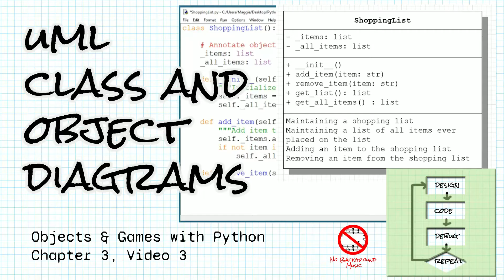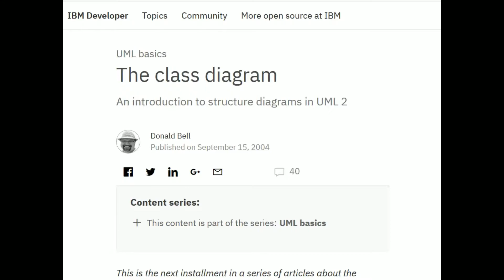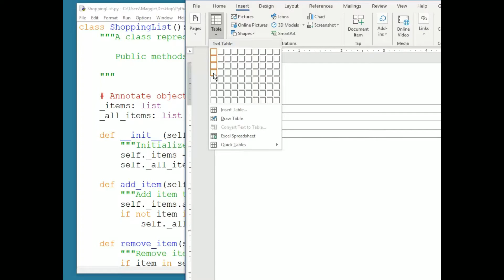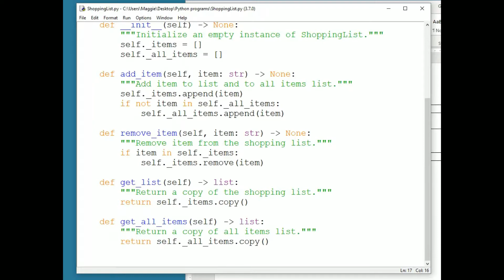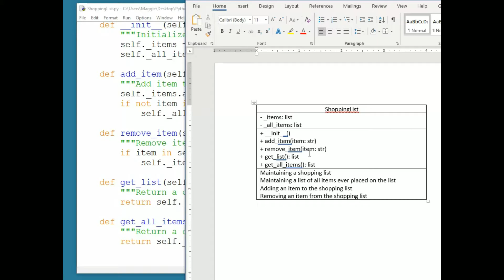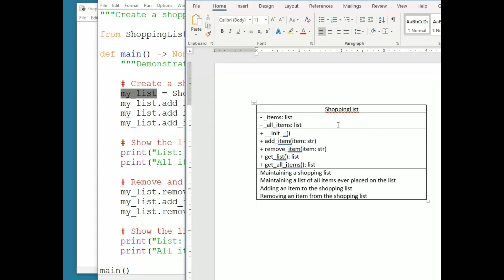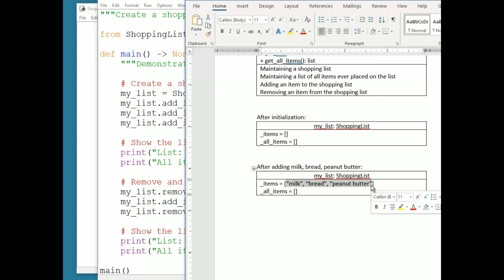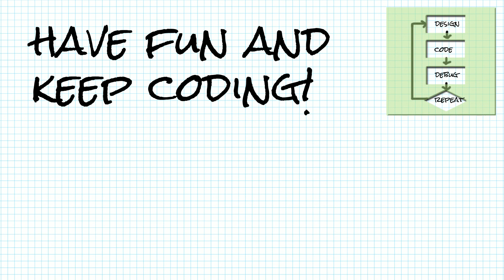UML Class and object diagrams; Objects & Games with Python Chapter 3 Video 3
If you want to learn python programming with the fun twist of learning pygame at the same time, you're in the right place! Unified Modeling Language (UML) diagrams are an industry standard for designing and documenting object-oriented systems. In this video we look at the class diagram and object diagram. Let's have some fun learning UML and to program with Python!

You can purchase the book that goes with this video series here as a textbook:
or in ebook form:

The github repository with all of the code examples for the book and these videos is here:

If you want to earn credit for learning to code, take an online course at CCRI!  These videos are part of the Object-Oriented Programming and Beginning Game Programming courses: